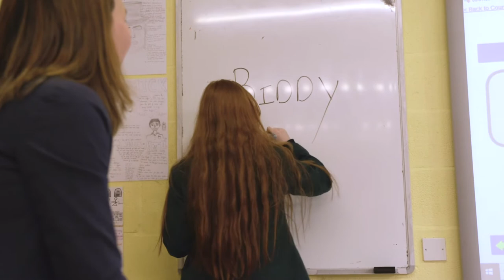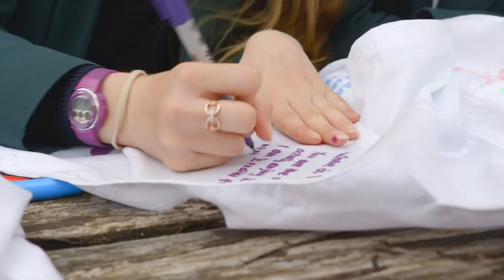Bruton School for Girls School Video 2019